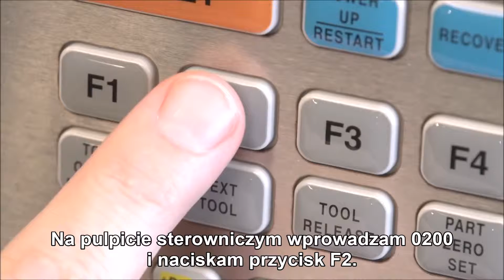Porada dania || Szybkie i łatwe kopiowanie programów CNC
Wykonywanie kopii programu na sterowniku CNC Haas jest bardzo proste. Mark pokazuje, jak łatwo jest to zrobić w dzisiejszej poradzie dnia firmy HAAS.